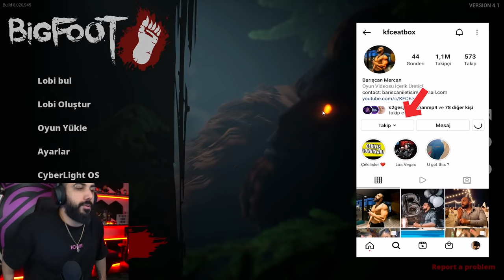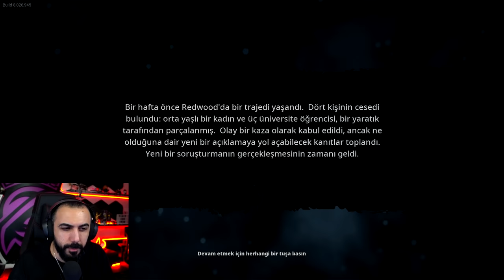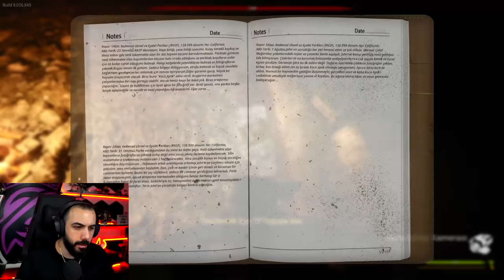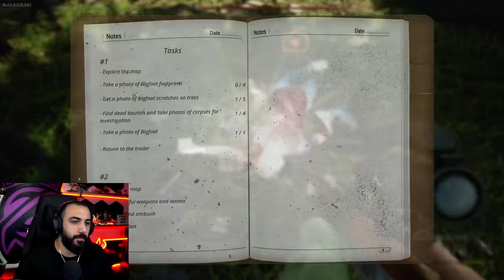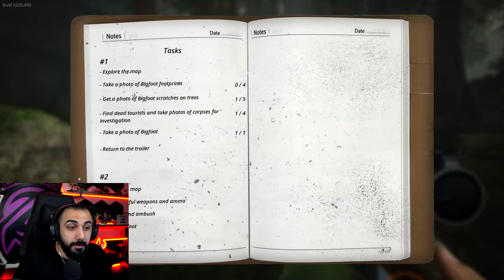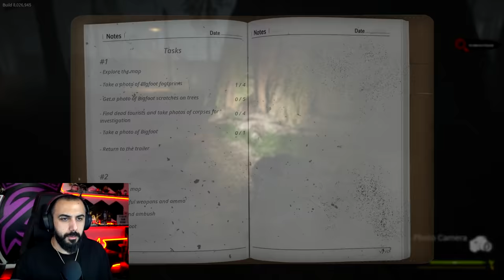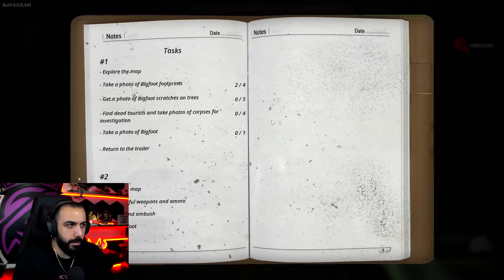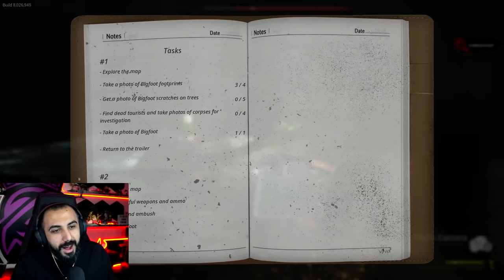MAYMUN AVINA ÇIKTIK!! | EKİPLE BİGFOOT | Barış Can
MAYMUN AVINA ÇIKTIK!! | EKİPLE BİGFOOT